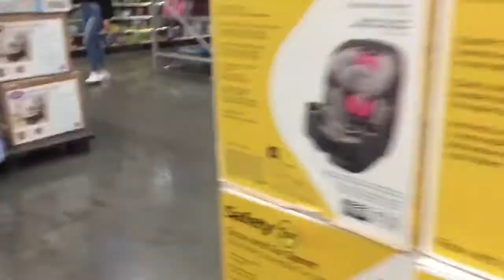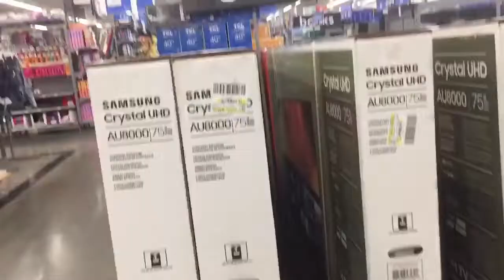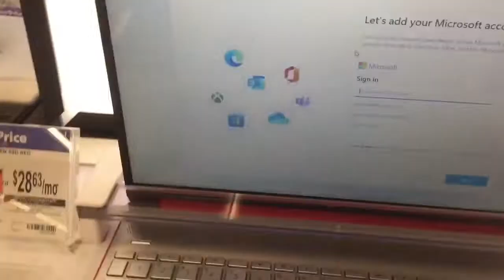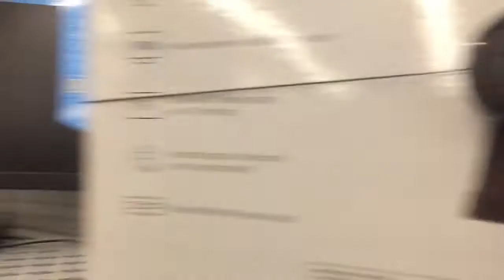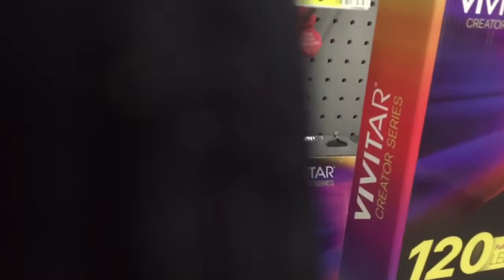Daily Vlog#95: Chợ Mỹ và Ăn Trưa || Pé Ti US